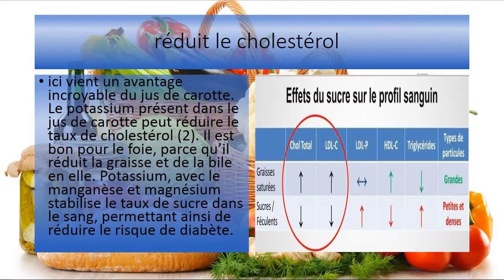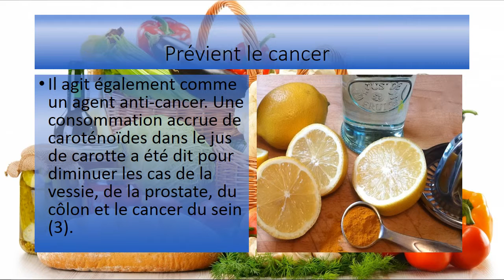5 Avantages de santé de jus de carotte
advice.Améliore l’immunité et contrôles les Maladies cardiaques

Le bêta-carotène est une source riche de vitamine A. il aide également à améliorer le système immunitaire. La concentration de la vitamine A dans le jus de carotte peut aider à améliorer votre vue et l’apport quotidien peut prévenir l’apparition de maladies cardiaques et d’accidents vasculaires cérébraux (1). La vitamine A garde en outre le revêtement des organes internes sains dans le but de l’empêcher d’être infecté par des organismes pathogènes.

réduit le cholestérol

ici vient un avantage incroyable du jus de carotte. Le potassium présent dans le jus de carotte peut réduire le taux de cholestérol (2). Il est bon pour le foie, parce qu’il réduit la graisse et de la bile en elle. Potassium, avec le manganèse et magnésium stabilise le taux de sucre dans le sang, permettant ainsi de réduire le risque de diabète.

Aides à la coagulation du sang

La vitamine K présente dans le jus de carotte aide à la coagulation du sang.

Blessures Soins externes et des gencives

La vitamine C permet de guérir les blessures et garde les gencives en bonne santé.

Prévient le cancer

Il agit également comme un agent anti-cancer. Une consommation accrue de caroténoïdes dans le jus de carotte a été dit pour diminuer les cas de la vessie, de la prostate, du côlon et le cancer du sein (3).